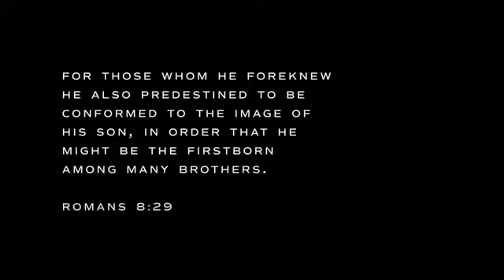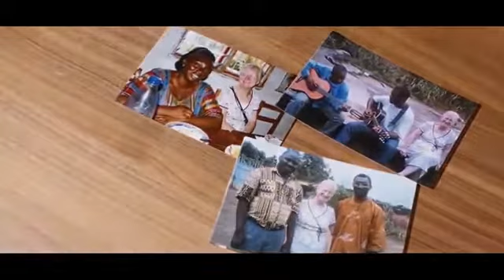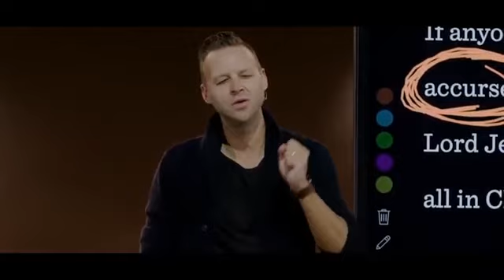What Will You Do With The Gospel?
This is an edited portion of a message about Christianity, Jesus Christ, and the message of the Gospel from the Village Church in Vancouver, BC. The speaker is Pastor Mark Clark.

The purpose of this video is to explain what the purpose of Christianity is, who Jesus is, why Christians believe in, trust, and follow God, and what it really means to do that in this world. Mark Clark also touches subjects such as pain and suffering, money, marriage, struggles, etc.

Take care and God bless xx

Kayla :)